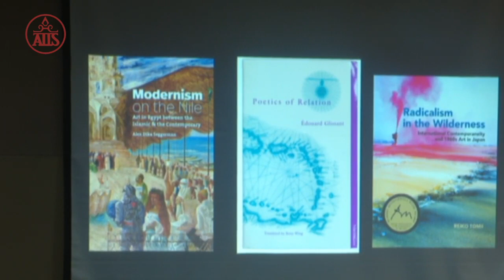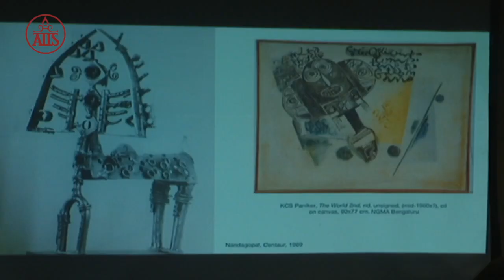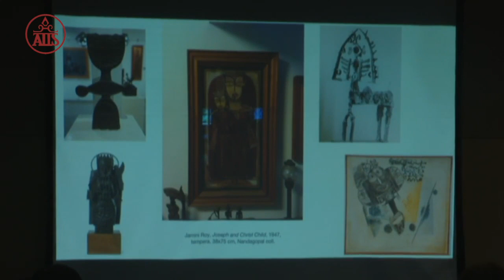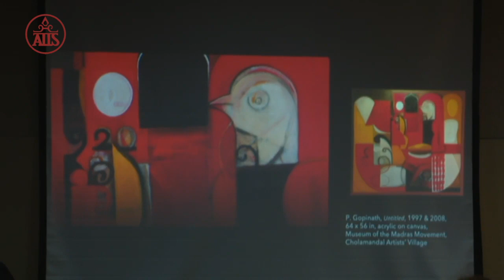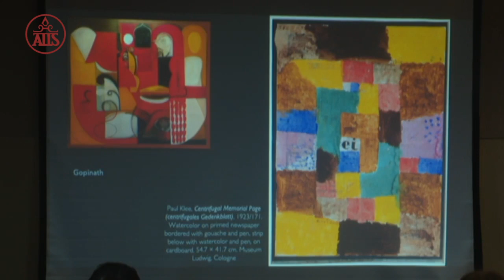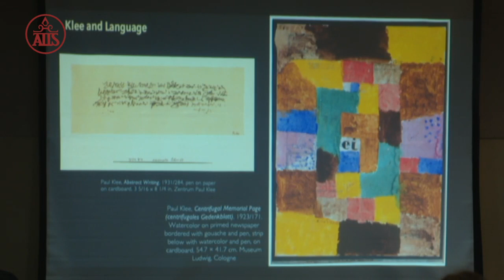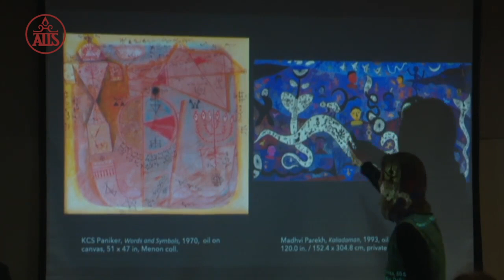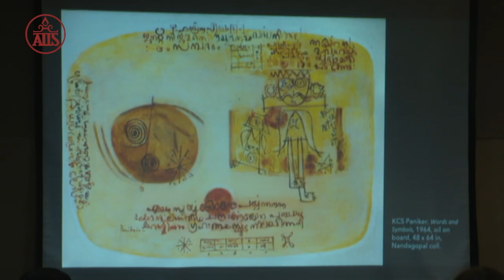Artistic Relations: Mapping KCS Paniker’s Constellations: Rebecca Brown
Artistic Relations: Mapping KCS Paniker’s Constellations
Rebecca M. Brown

Being in the World Artfully
Institutions, Infrastructure, Interconnections

A Conference to Celebrate Frederick M. Asher’s
Contributions to Art and Scholarship

American Institute of Indian Studies Campus, Gurugram
University of Chicago Center, New Delhi